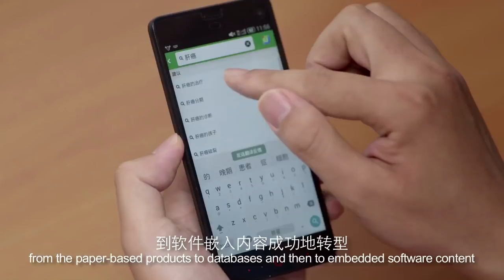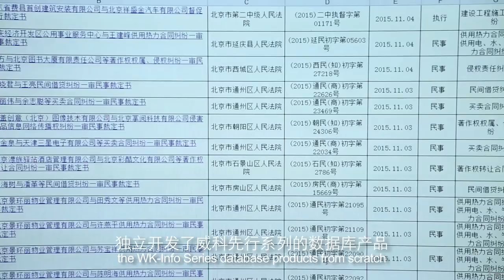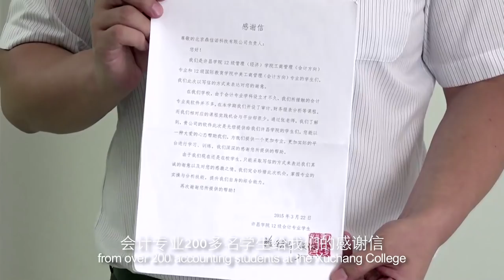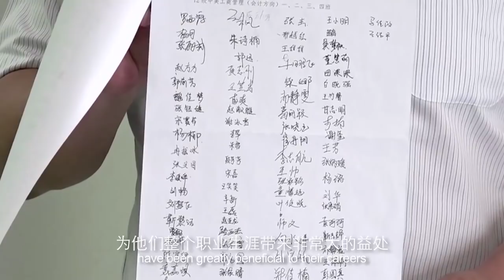Wolters Kluwer Celebrates 30 Years in China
2015 marks a significant milestone for Wolters Kluwer: 30 years of doing business in China. This video reflects on our past achievements as we look forward to our future in this large and fast-growing market.